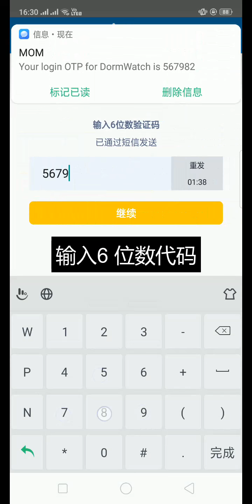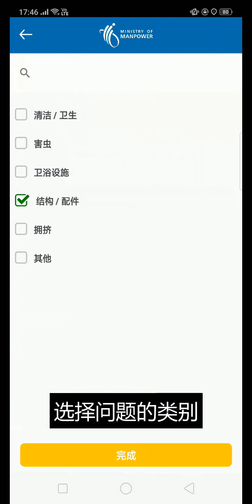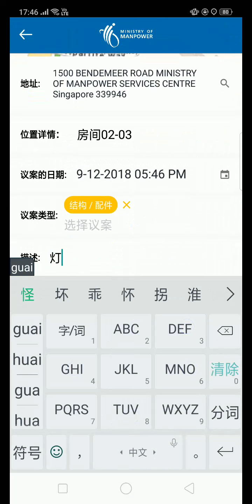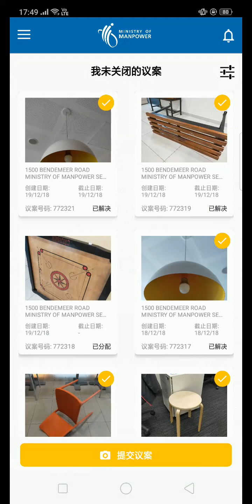How to use Dorm Watch in Chinese